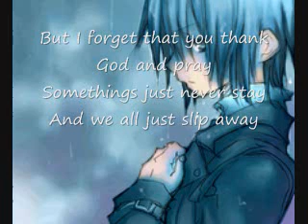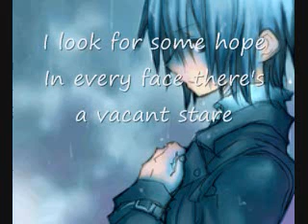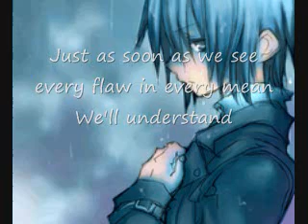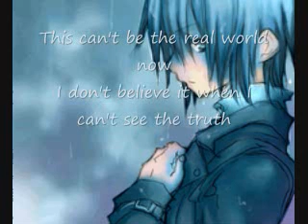The All-American Rejects - Real World (Lyrics)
From the album When the World Comes Down